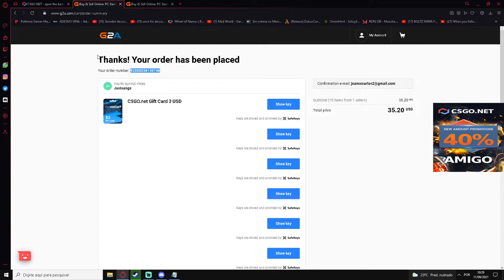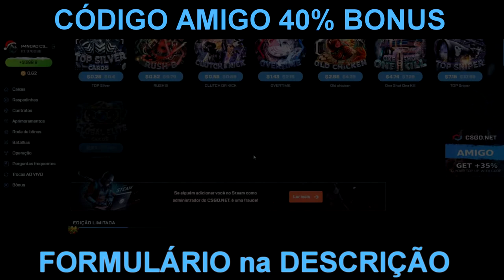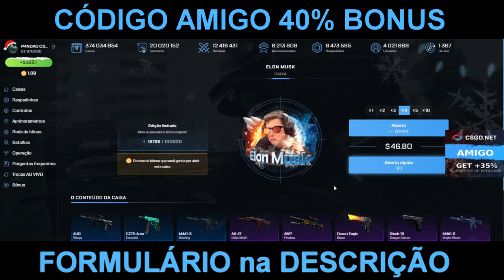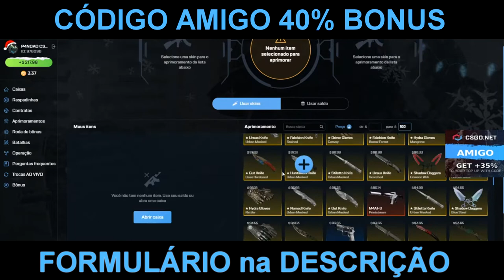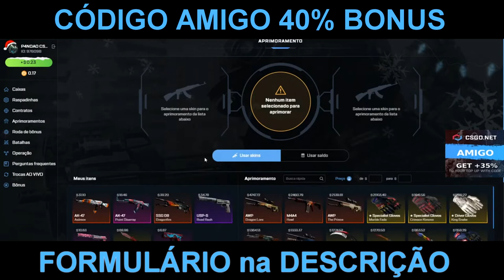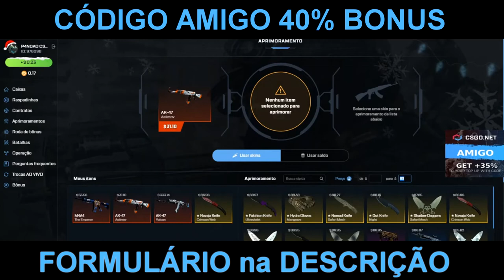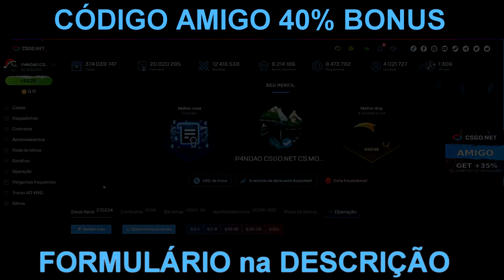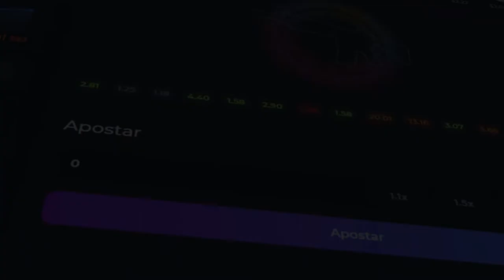TESTANDO ESSA CAIXA ANTIGA no CSGONet - PROFIT?